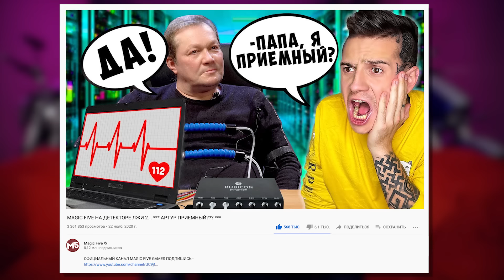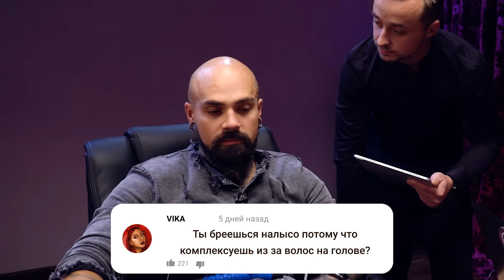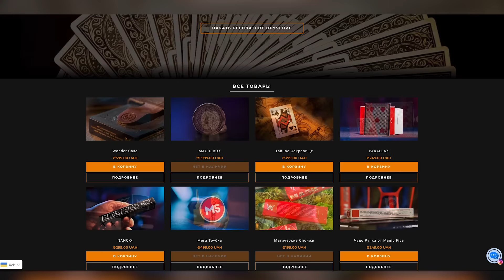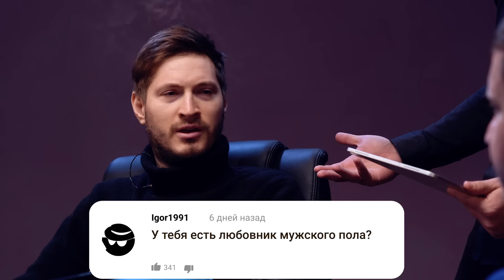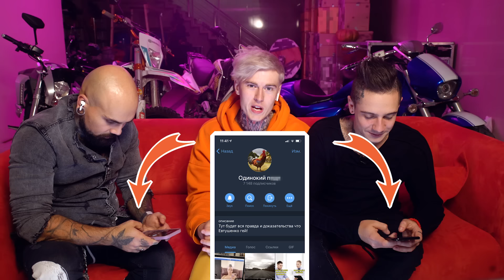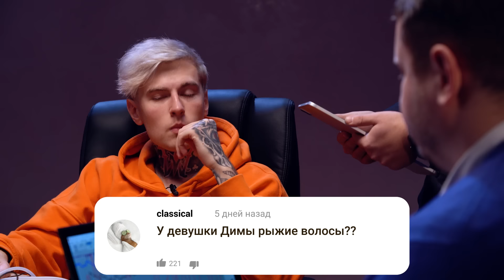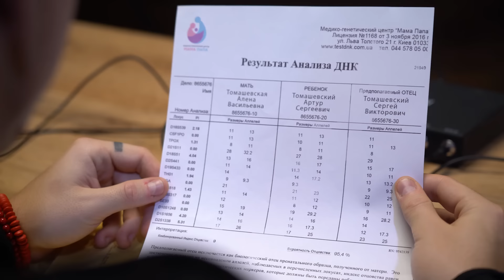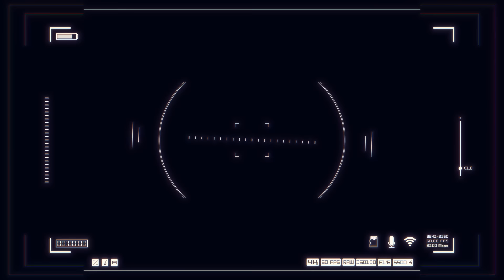MAGIC FIVE НА ДЕТЕКТОРЕ ЛЖИ 3... *** РЕАЛЬНОЕ ИМЯ ДИМЫ??? ***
В этом видео я и мои друзья снова будем отвечать на вопросы под детектором лжи, после второй части у вас появилось еще больше вопросов и конечно же вы хотите узнать все наши секреты. А самое главное какое реальное имя Димы ЕВТУШЕНКО ? Досматривай это видео до конца!